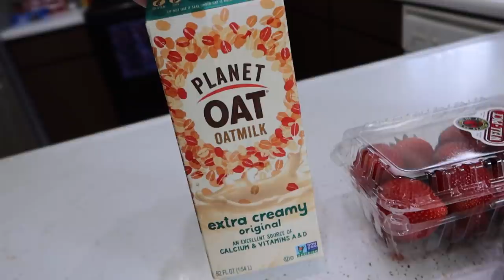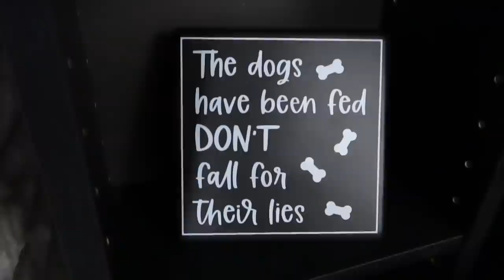My Husky Manipulates Me For Treats!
My husky manipulates me for Treats!  Yes she does!